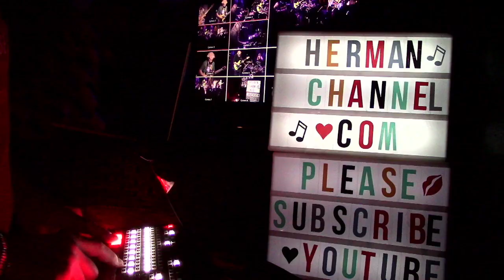Eyes of The World gratefuldead Matt Hartle 1/14/24 MANY CAM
TRIMMED January 14, 2024 Felton Music Hall  - Matt Hartle and Friends Grateful Sunday - featuring Jerry Brown this week jammin guitar not holding back, full tilt without a governor on  - this is a teaser - MC Multi-Cam™ was there laying down the sweet tracks, live edited many cams and professional grade audio - EXCLUSIVELY ONLY ON THIS CHANNEL - stay tuned - don't miss it- full concert

FAN FREAKIN' TASTIC - GREAT NEWS - THIS IS BIG NEW - We will be LIVE Streaming MATT Hartle  MANY CAMERAS with Professional Grade Audio lived edited many cams while its happening -  - 2024 ALL GRATEFUL SUNDAYS 2024  by MC Multi-Cam  - Grateful lucky blessed to bring you gremlins Matt Hartle and friends live edited with many cameras and professional grade audio -  try to bring the action right into your computer through your phone and into your soul share it all together and of course they're gonna sound amazing hopefully don't mess it up but there's a lot going on riding the bucking bronco of a hobby in the middle of a party  partying at so buckle up youze freaky fabs and let's enjoy the ride